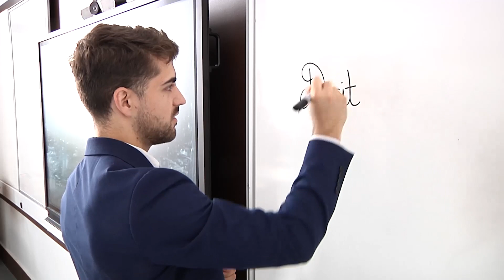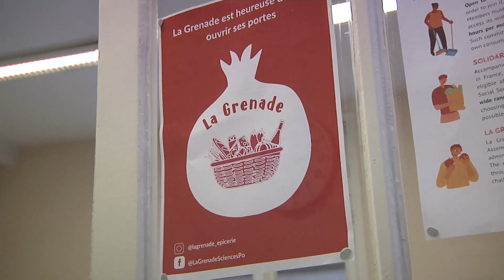Vous êtes la promotion 2022 de Sciences Po